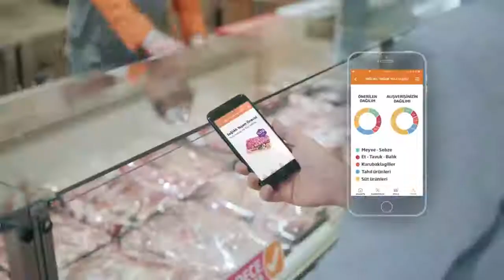YAĞIZ SAYLAĞ - Migros Sağlıklı Yaşam Yolculuğu Herkese İyi Gelecek!